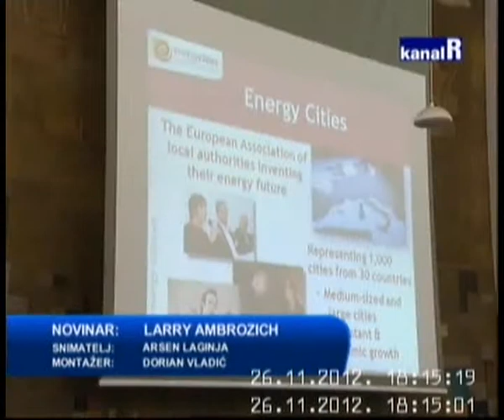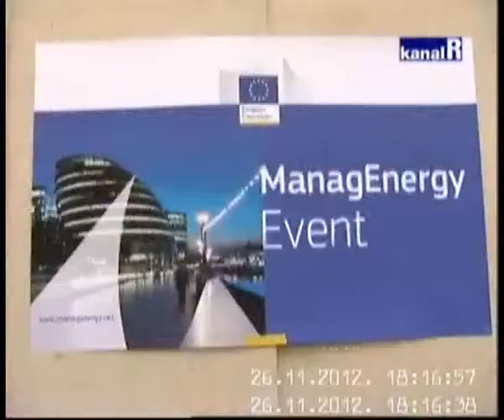Local TV news coverage of ManagEnergy's capacity building workshop in Rijeka, Croatia, Nov. 2012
Credit: Kanal Ri, Regional TV station